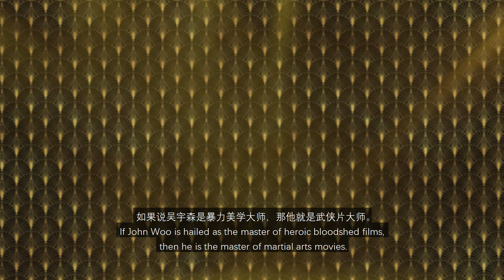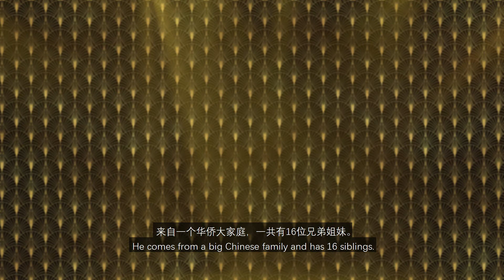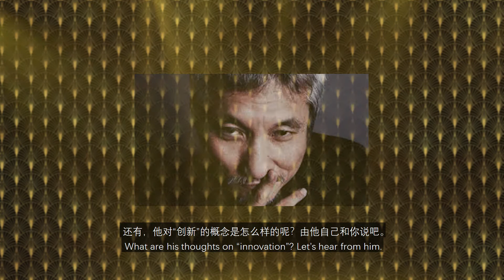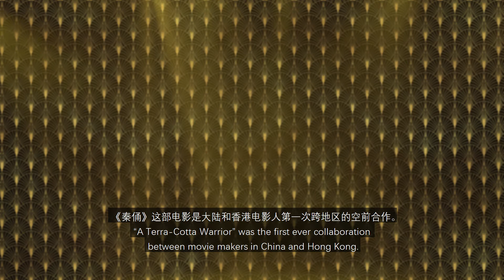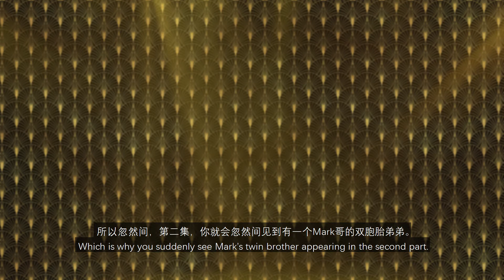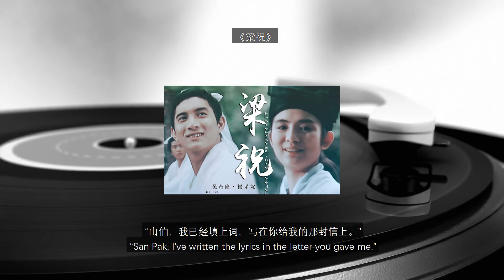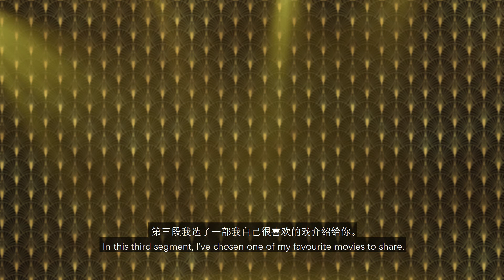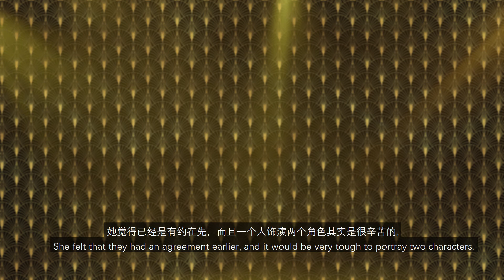超级影迷俱乐部 Super Fan Club #14: 徐克 Tsui Hark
被称为鬼才的徐克从小就对电影和漫画非常感兴趣。让颜橦带你进入徐克的电影。

Described as crazy talented, Tsui Hark have been interested in movies and comics since he was a boy. Let Zelda take you into the movies of Tsui Hark.